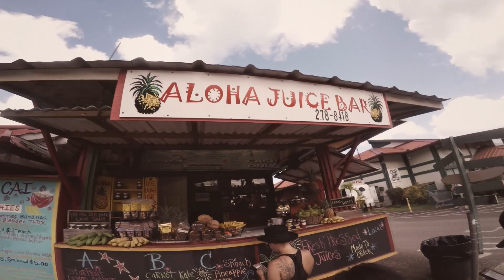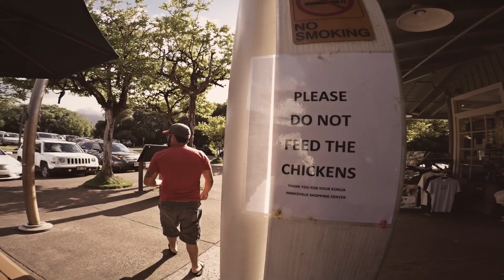What is this?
Original Score by Kenny